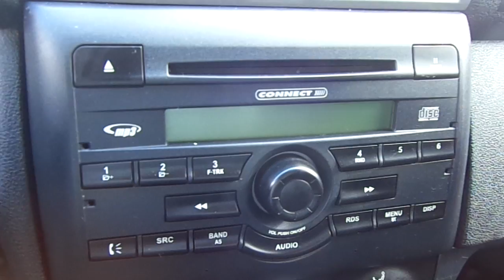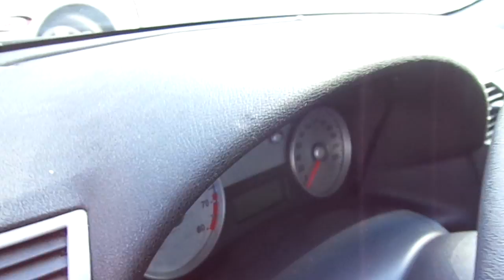Fiat Stilo 1.8 8v Flex 2009